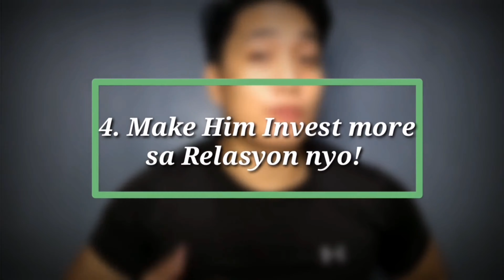PAANO KA IPAPRIORITY NG MINAMAHAL MO?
MAGIGING PRIORITY KA NG MAHAL MO DITO!!Watch this till END dahil Makakatulong sayo to at sa Relasyon nyo!

Stay safe and God bless PEACE ✌️